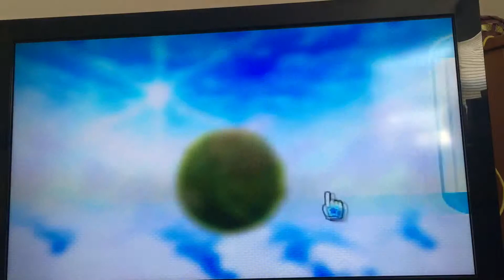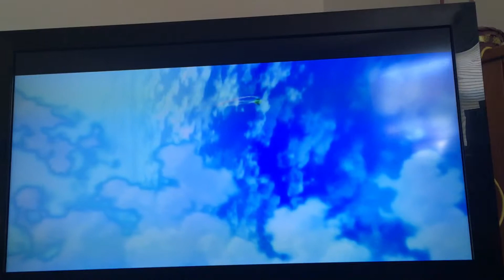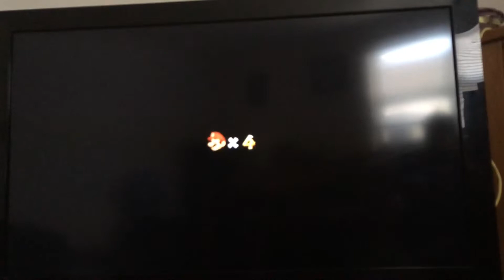Super Mario Galaxy 2: No Spin Challenge Part 1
Gameplay Spins: 12
Meta Spins: 13